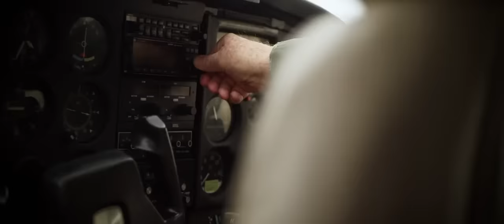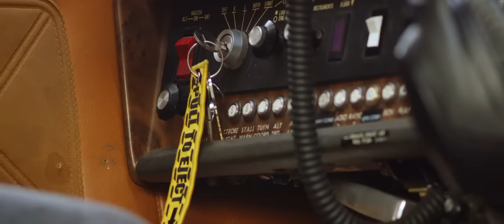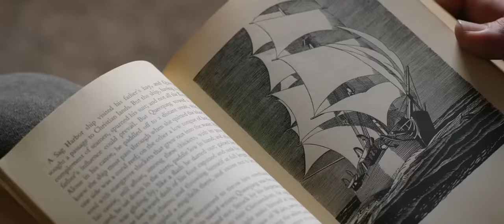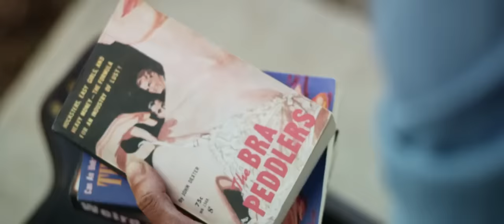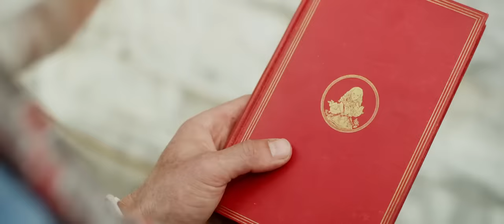To Hell and Gone | English Full Movie | Western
A resourceful drifter's journey intertwines with a ruthless gang of thieves in the remote wilderness of Arizona.

Starring: Susan Gayle Watts, Carr Cavender, P.J. Marshall.

Directed By: Kyle Moore.